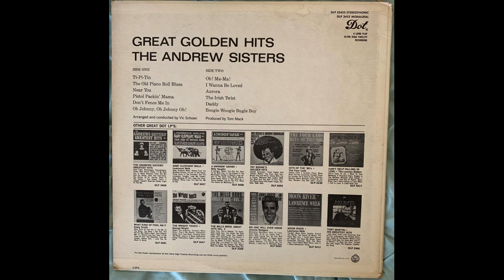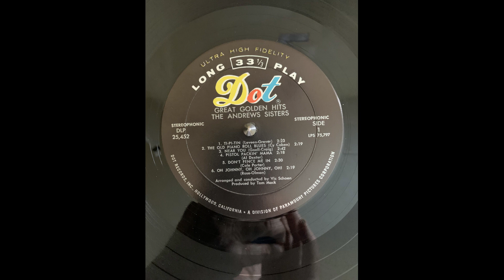Andrews Sisters Pistol Packin' Mama